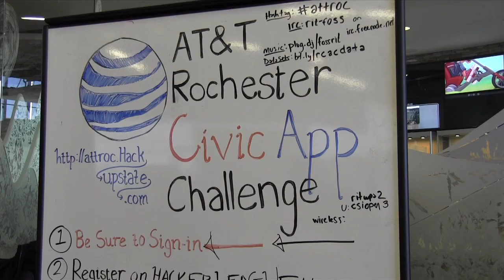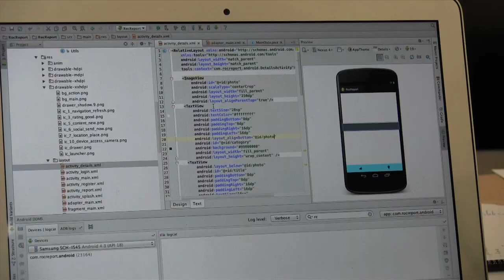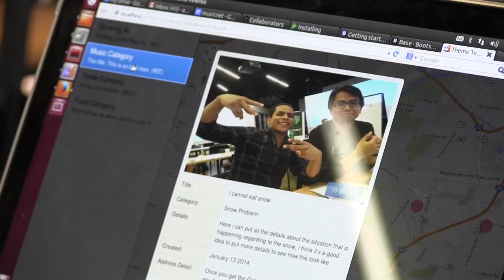AT&T Civic App Challenge & Hackathon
Technology giant AT&T, supported by Rochester Institute of Technology and assisted by Digital Rochester, High Tech Rochester and Hack Upstate, recently launched the AT&T Rochester Civic App Challenge, a two-month "virtual hackathon" in which developers can leverage open data to build smartphone apps that serve community needs. Top winners will receive prizes totaling $18,000 in cash.

The challenge was announced at RIT's MAGIC Center (Media, Arts, Games, Interaction and Creativity), which will serve as home base for the event. The AT&T Rochester Civic App Challenge kicked into full gear with a 24-hour organizing hackathon at the MAGIC Center, Saturday, Feb. 22.

Participants can register or get more information on the AT&T Rochester App Challenge The challenge will be facilitated by Hack Upstate.

The goal of the challenge is to encourage the local tech community to build and deliver apps and services that serve community needs, connect and engage citizens with their governments and demonstrate how mobile technologies can lead to the next generation of tech jobs and investment.